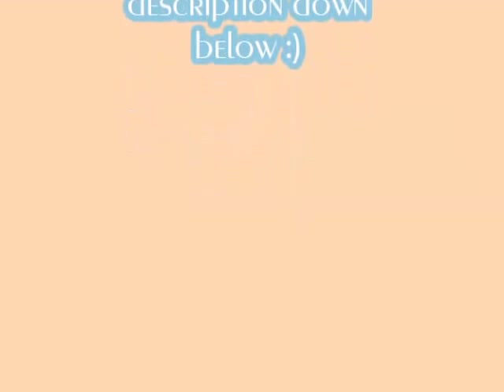ROMAN HOLIDAY #1 - DISCOVERING ROME | KELSEY'S BEAUTYLAND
｡♥｡･ﾟ♡ﾟ･KELSEY'S BEAUTYLAND CHANNEL｡♥｡･ﾟ♡ﾟ･｡♥｡

I make videos, especially makeup or styling , I'm just an ordinary girl based in UK...

Recently I've been to Rome, and It was such an amazing city, The part one video would be a bit short because due to I arrived rome at night... :) x

Thumbs up!! x